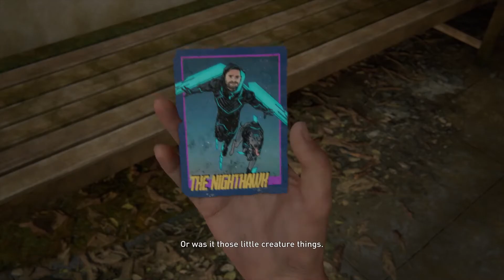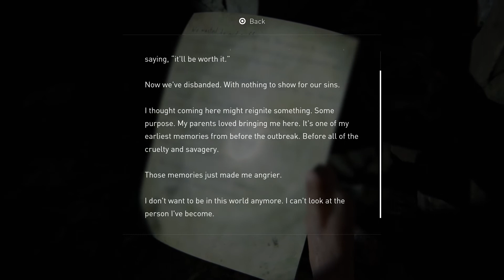The Last of Us Part 2 - PS4 Pro Walkthrough Chapter 2-8: The Birthday Gift